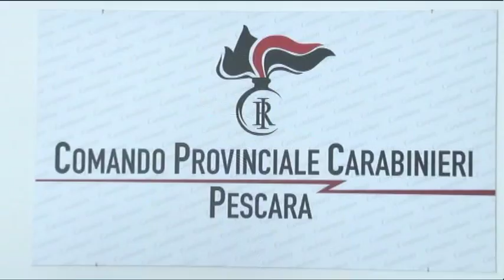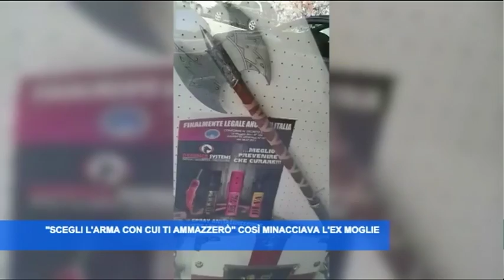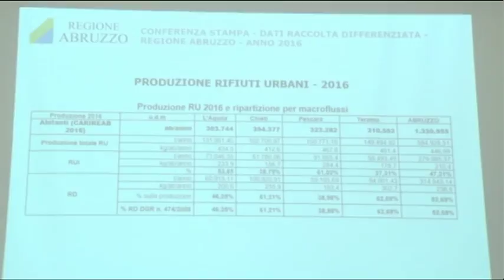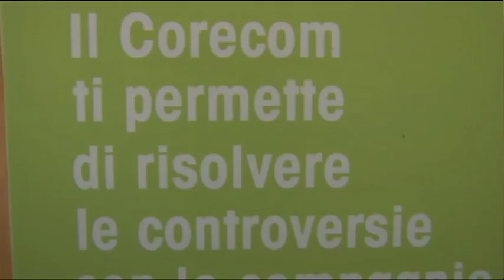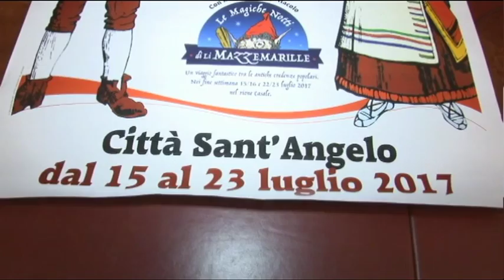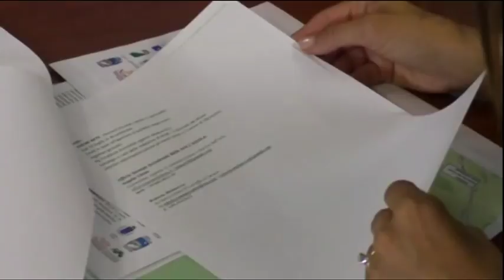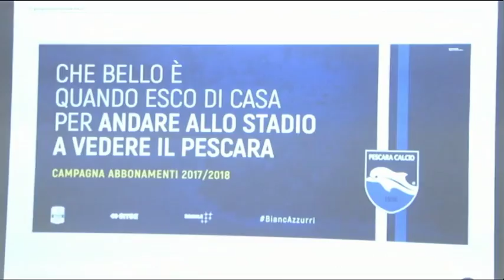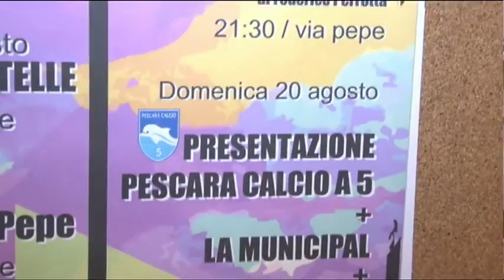TgSei edizione delle 14 di venerdì 14 luglio 2017